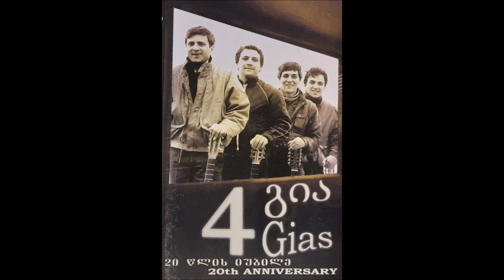კვარტეტი "4 გია" - შენი ღიმილი (2006)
მუსიკის ავტორი: ოთარ გორდელი
ტექსტის ავტორი: ზ. ჯაფარიძე
ასრულებს: კვარტეტი "4 გია"
კვარტეტის შემადგენლობა: გია ღარიშვილი & გია ბეროშვილი & გია ავაგუმაშვილი & გია ნაცვლიშვილი
სიმღერა ალბომიდან "20 წლის იუბილე"